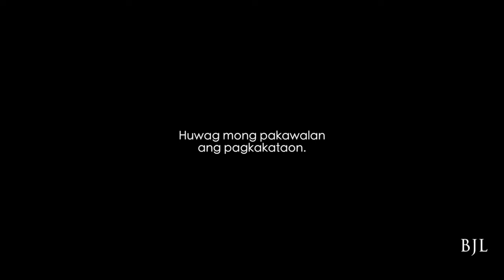Ligaw - Kathryn Bernardo & James Reid (KathReid/CatWolf)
Welcoming 2021 with a new KathReid edit! This story has been in my mind for a long time, just waiting for the perfect moment (and inspiration) to finish. I hope you like it!! Dedicated sa mga torpe dyan sa tabi-tabi, 'lam niyo na ha. Seize the day!

Credits:

Every Little Thing She Does is Magic (song) - orig. The Police, cover by Sleeping At Last
Can't Help Falling in Love (2017) - dir. Mae Cruz-Alviar, starring Kathryn Bernardo & Daniel Padilla
Barcelona: A Love Untold (2016) - dir. Olivia M. Lamasan, starring Kathryn Bernardo & Daniel Padilla
The Hows of Us (2018) - dir. Cathy Garcia-Molina, starring Kathryn Bernardo & Daniel Padilla
This Time (2016) - dir. Nuel Crisostomo Naval, starring James Reid & Nadine Lustre
Miss Granny (2018) Filipino Adaptation - dir. Joyce E. Bernal, starring Sarah Geronimo, James Reid & Xian Lim
Never Not Love You (2018) - dir. Antonette Jadaone, starring James Reid & Nadine Lustre
Pangako Sayo (2015) - created by Olivia Lamasan/Henry King Quitain, starring Kathryn Bernardo, Daniel Padilla, etc.
On the Wings of Love - dir. Antoinette Jadaone, Jojo Alejar, Dan Villegas, starring Nadine Lustre, James Reid, etc.
Till I Met You - dir. Antoinette Jadaone, Andoy Ranay, Dan Villegas, starring James Reid, Nadine Lustre etc.
La Luna Sangre - (Star Creatives) starring Kathryn Bernardo & Daniel Padilla
Cool Down MV - James Reid/CMM
Merrell Let's Get Away Commercial - James Reid
Everyday Kath, Welcoming 2020 in Coron - Kathryn Bernardo
Bench Boracay Photo Shoot - Kathryn Bernardo
Nescafe Commercial - Kathryn Bernardo
You & Me Forever MV - James Reid & Nadine Lustre
City Lights Bokeh - Bonifacio Global City - Footage from Christopher Orense